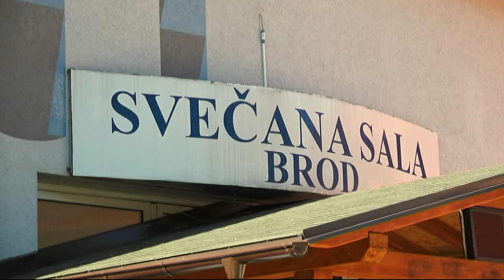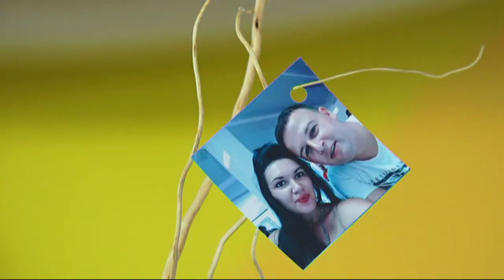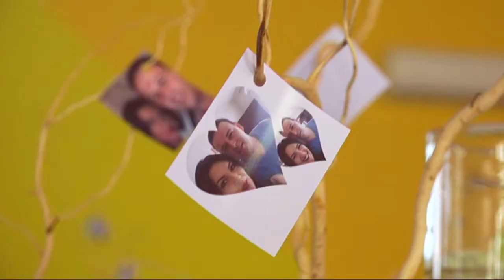Svecana sala BROD // Lesnica- Dobric- snimak iz vazduha //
produkcija foto-video studio ŠKOBALJ 064/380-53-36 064/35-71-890 snimanje HD opremom izrada slika na licu mesta,izrada slika na platnu,foto poklona,foto knjiga,snimanje DRONOM iz vazduha...